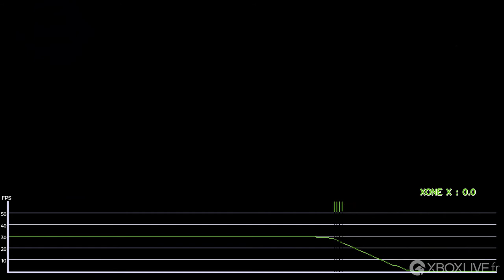Assassin's Creed IV : Black Flag rétro - Frame rate test sur Xbox One X